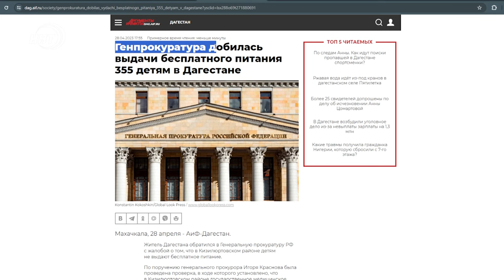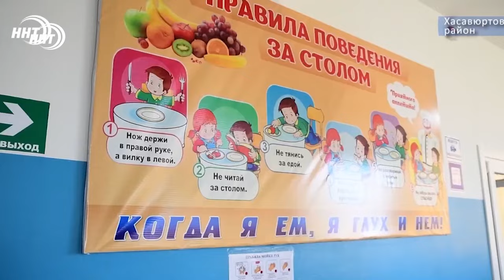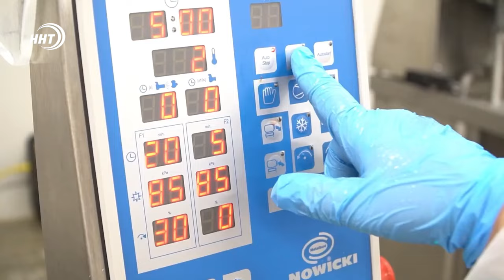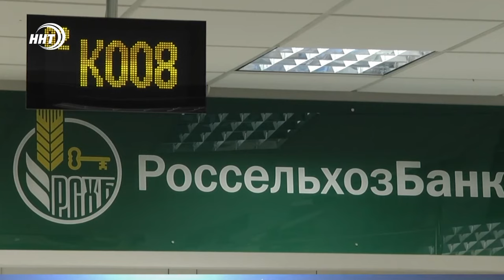Ветеринарное недоразумение и другие приключения фермеров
Недавно в министерстве сельского хозяйства и продовольствия республики прошло заседание Общественного совета.

Но был похож на заседание правительства – так как на нем участвовали вице-премьер правительства, курирующий отрасль  – Нариман Абдулмуталибов и министр сельского хозяйства Мухтарбий Аджеков, его заместители, начальник отдела кредитования Россельхозбанка, комитет по ветеринарии, фермерское сообщество, Общественная палата республики, СМИ. Вел заседание  председатель Общественного совета Вагаб Казибеков.
Все подробности смотрите в авторской информационно-аналитической программе Ремарка – автор Ханжан Курбанов, политолог, член Общественной Палаты РД, директор Центра стратегических инициатив и политических технологий «Вектор»